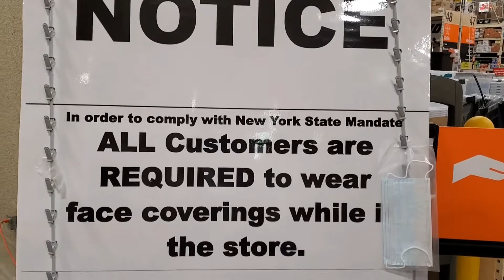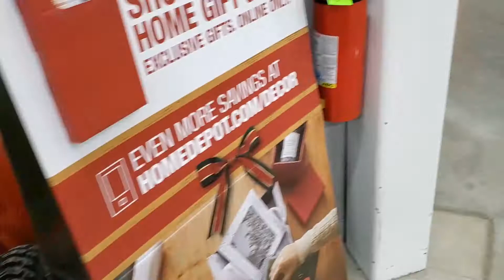Vlogmas Day 14 || Buying A snowblower Gone Wrong || Troy-Bilt 26" 2ST Snow 243CC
Welcome or welcome back. In today's video I went to Home Depot to buy a snowblower the Troy-Bilt 26" 2ST Snow 243CC. I pay $900 for this really good snowblower and can't take it home.